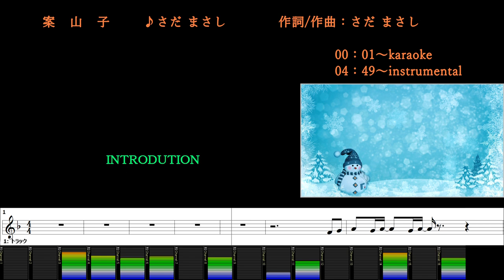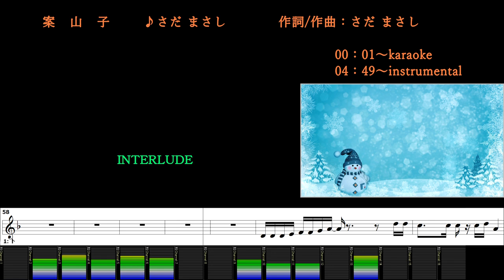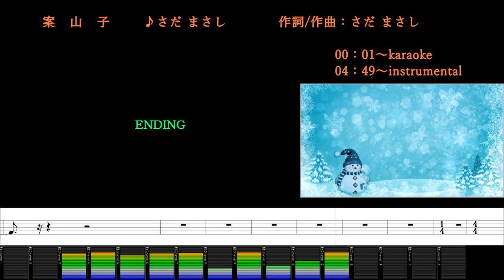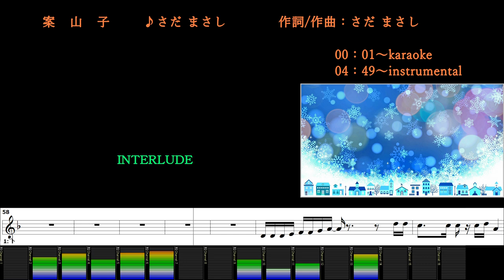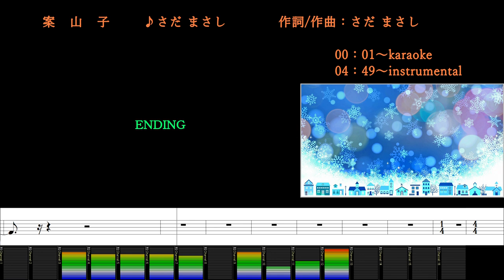案山子/さだ まさし/カラオケ＆instrumental/歌詞/KAKASHI/Masashi Sada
(00:00～) カラオケ/歌詞
(04:49～) メロあり練習用/BGM/歌詞

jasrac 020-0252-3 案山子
作詞/作曲：さだ まさし
Publishing：セントラルミュージック